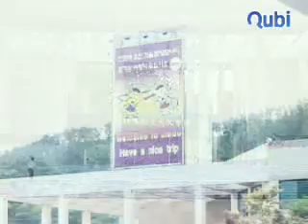진도향토문화회관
예로부터 진도는 전통민속의보고이자 시-서-화-창 을 꽃피워낸 예술의 고장이다.  수려한 자연환경과 비옥한 농토, 드넓은 청정해역이 펼쳐져 있고, 인심 또한 후하여 한때 옥주(沃州)라 불리웠고 군민들이 민속에 대한 소질이 뛰어남은 일찍이 문인들의 유배 문화와 고유한 토속문화가 한데 어우러진 탓인 것 같다. 1979년 세계민속음악제에서 금상을 받은 바 있는 씻김굿을 비롯하여 강강술래, 남도들노래, 다시래기 등 중요무형문화재 4종과 북놀이, 만가, 진도홍주 등의 무형문화재 3종 등 수많은 무형의 자원이 옛모습 그대로 전승 보전되어 오고 있다.  우리 고유의 전통민속을 대변함으로써 우리 문화를 새롭게 인식하고자 향토문화회관에서 매주 토요일이면 인간문화재와 전수생들의 민속공연이 펼쳐진다.   진도의 아름다운 자연경관과 함께 군립예술단이 펼치는 민속공연은 이 고장을 찾는 관광객에게 우리민족의 정신적 뿌리를 실감케 하고 관매도 유람선 여행을 통해 다도해 비경에 취하고 민속민요의 가락속에 진도의 명주 "홍주"를 음미하면서 진도의 밤은 깊어만 간다.